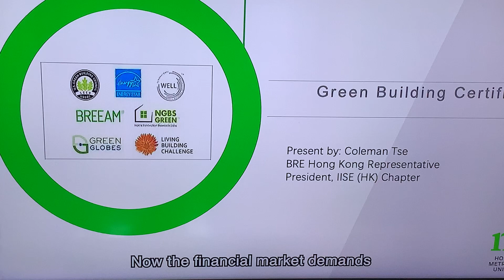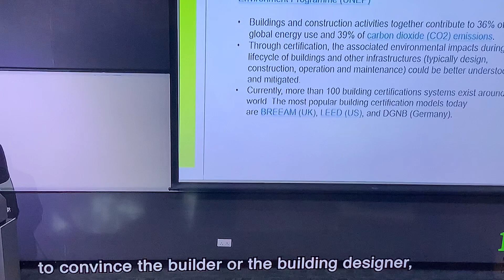知識新天地綠色建築認證